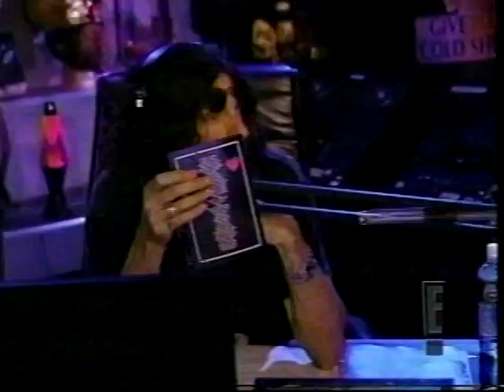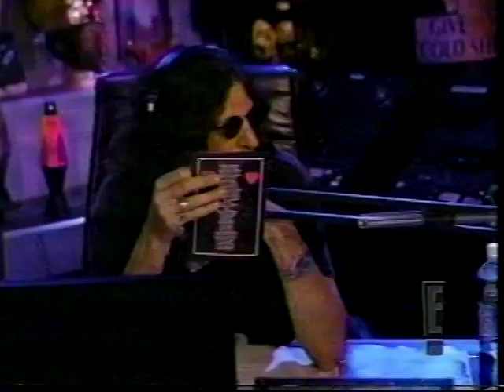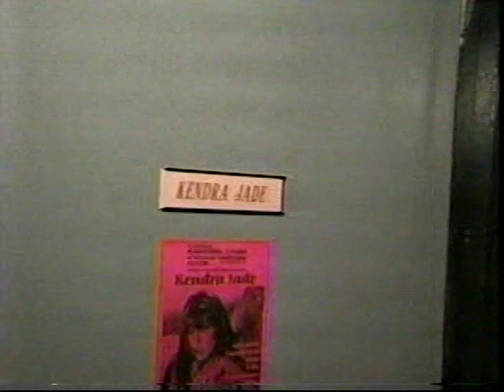Kendra Jade 6-15-98 late night TV interview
Kendra Jade, later known as Kendra Jade Rossi, is interviewed about her adult film career and working at Nevada's Bunny Ranch on a late night television show that was broadcast 6-15-98.